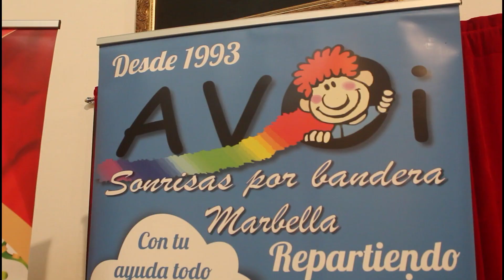MARBELLA HOY 29 DE DICIEMBRE